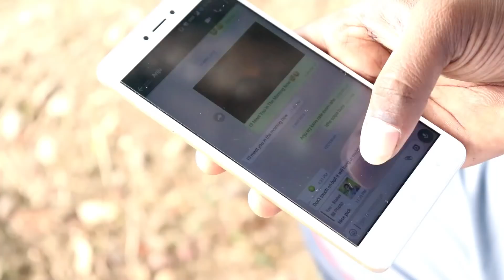⚫ 👈 "don't_touch_here" .. I Will Hang Your Mobile ! New Virus ??? How To Hang Your Friends Mobile.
ವಾಟ್ಸಪ್ ಮೆಸ್ಸೇಜ್ ಮುಟ್ಟಿದರೆ.. ನಿಮ್ಮ ಮೊಬೈಲ್ ಹ್ಯಾಂಗ್ ??
ಇದೇನು ವೈರಸ್ ಅಹ್???
ಹೊಸ ವಾಟ್ಸಪ್ ಟ್ರಿಕ್...

Welcome Again...

Jai Hind.